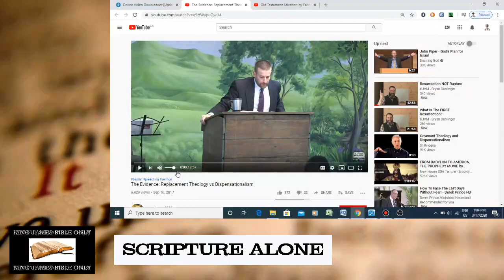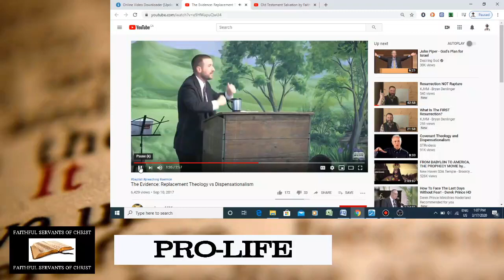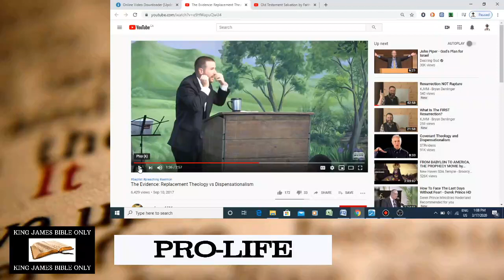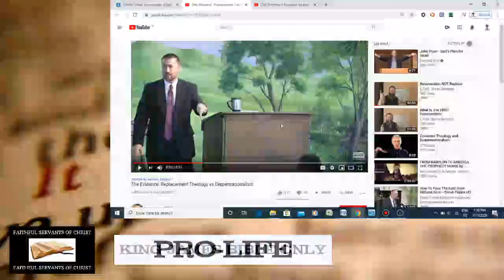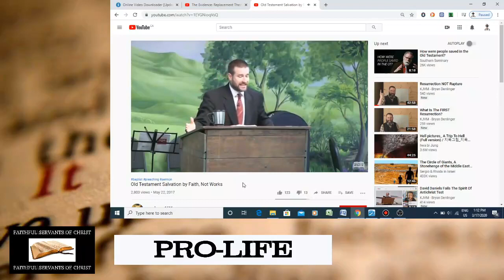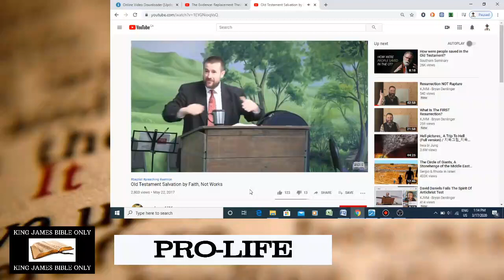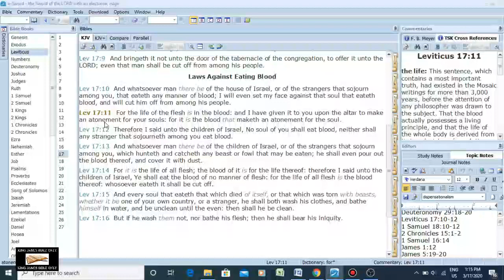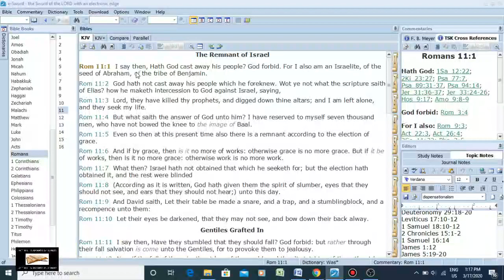Steven Anderson's Deceptive Non-Dispensational Mind-games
1 John 4:1 - Beloved, believe not every spirit, but try the spirits whether they are of God: because many false prophets are gone out into the world.